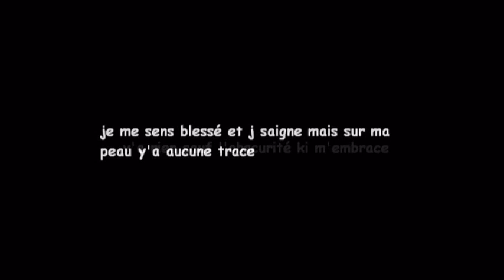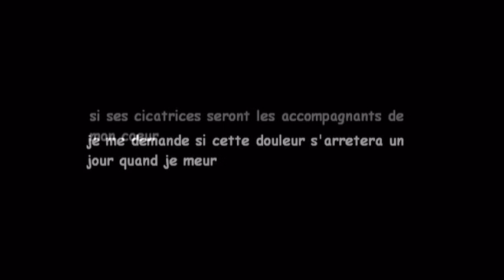youcef _ toujour seul